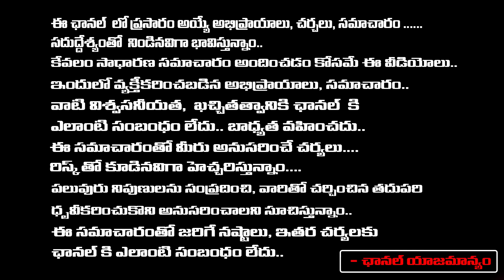PM Modi Shock To Chandrababu To Stop Amaravati, Pawan Kalyan Strategy | RED TV TELUGU